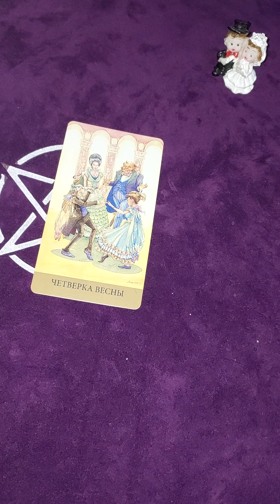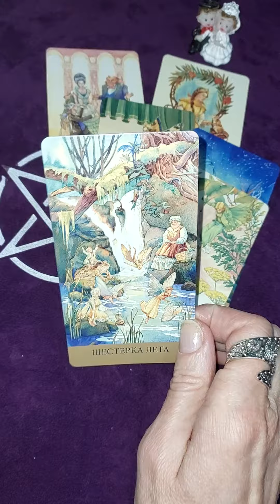👫✨ЧТО ПРЕДНАЗНАЧЕНО СУДЬБОЙ